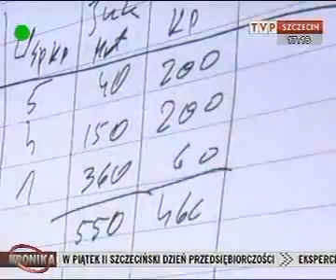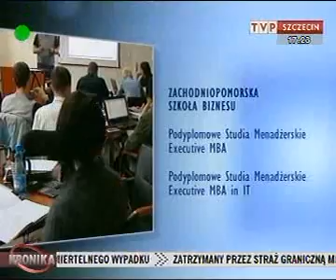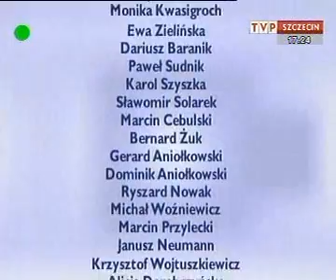Studia MBA w TVP Szczecin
Studia MBA w Zachodniopomorskiej Szkole Biznesu w programie TVP Szczecin "Wybór-Wiedza"